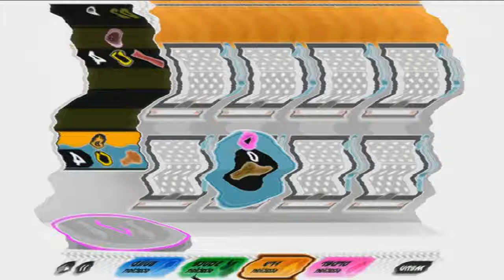The plate of nothing, Papa's Wingeria in U Major